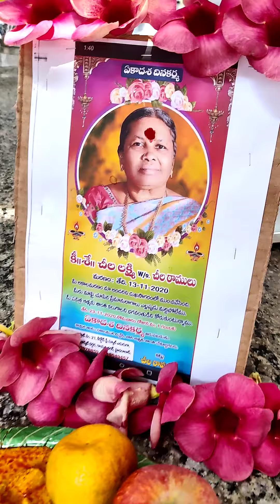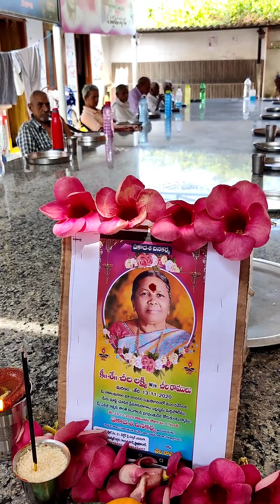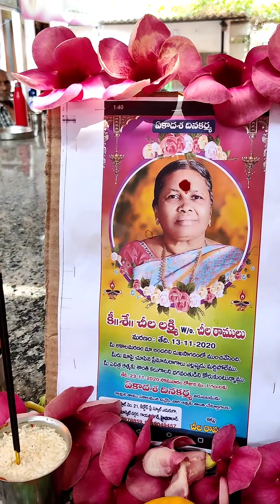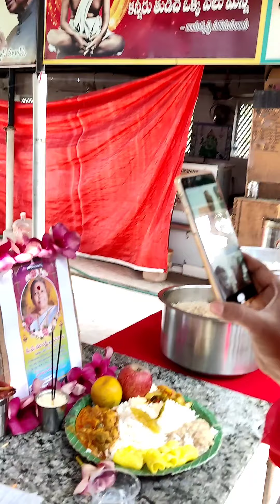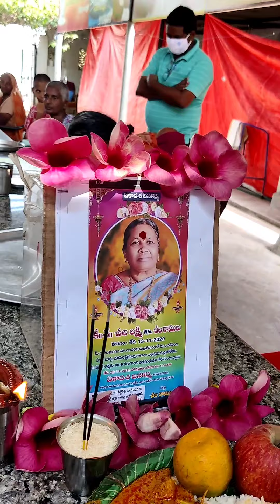ANNADANAM VIDEO OF SRI RAMULU GARU